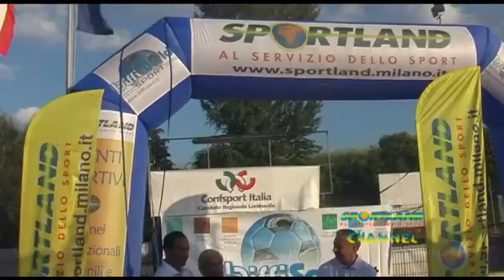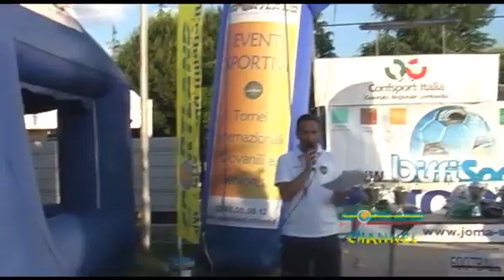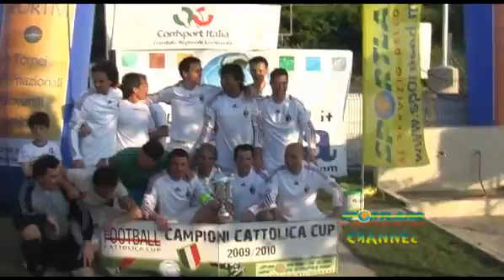PREMIAZIONI CATTOLICA CUP MAGGIO 2010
Cattolica Team e Metacolm in trionfo !!!
La formazione di Aldo Piccirillo si è laureata campione a Cattolica vincendo per uno a zero la finale con Sparta.
Terzo posto alla formazione Mecenaight, mentre il quarto posto è andato ai liguri del Real Carasco.
Il premio del miglior giocatore è andato a Salterio del Real Poliziano, mentre il miglior portiere è statao eletto Zotta del Mecenaight.

Nel Torneo Over 35, la Metacolm per il secondo anno consecutivo alza la coppa del primo posto, dopo avere battuto ai calci di rigori la formazione Old Fashion. Il terzo posto è andato al Sesto 1990, mentre la coppa del quarto posto è stata vinta dall'E-Project.
Premiato come miglior portiere Siliotto del Metacolm che non ha subito neanche una rete, mentre il premio del miglior giocatore è stato vinto da Senesi dell'Old Fashion.

Grande entusiasmo tra tutti gli oltre 200 partecipanti e grossa soddisfazione da parte di tutto lo staff per l'ottima riuscita della manifestazione.